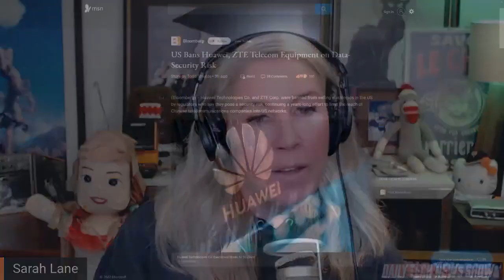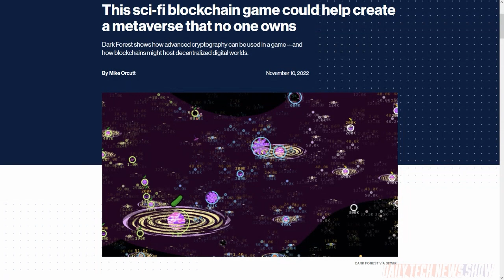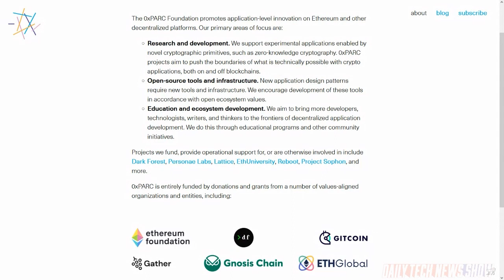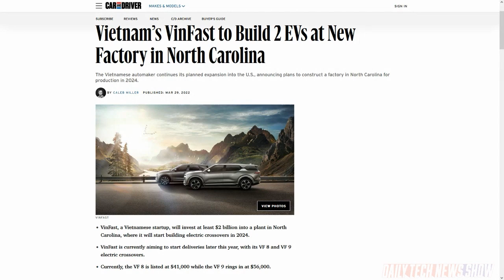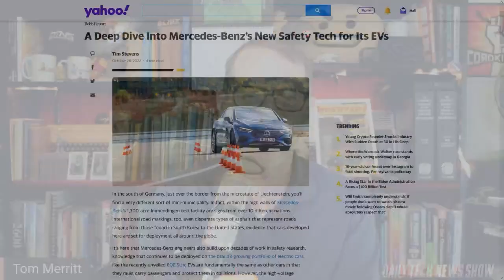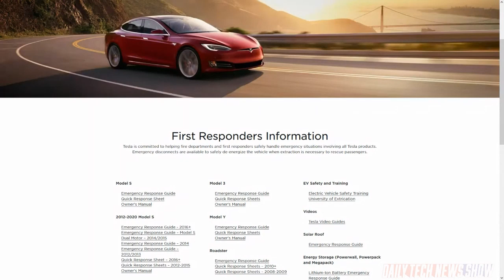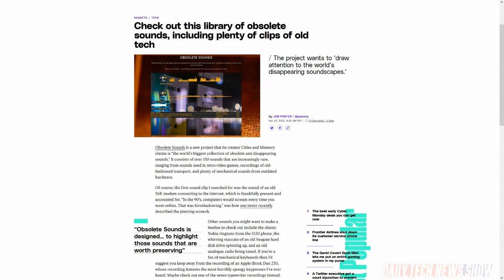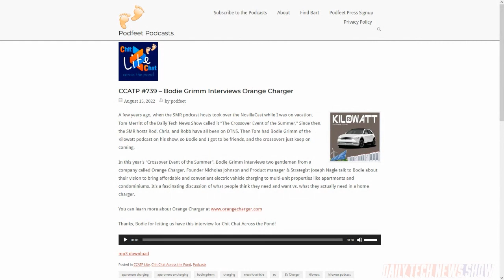EV Vehicle Safety For First Responders - DTNS 4403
EVs are a growing presence on highways and streets. But how should emergency responders treat them when they’re involved in an accident? Bodie Grimm from the Kilowatt EV podcast shares his thoughts. And as the demand for EVs grows, their production is increasingly coming from non-traditional auto-manufacturing countries. Plus Mike Orcutt from the MIT Technology Review believes a sci-fi blockchain game could help create a metaverse that isn’t controlled by just one owner.

Starring Tom Merritt, Sarah Lane, Bodie Grimm, Roger Chang, Joe.

Today’s guest:
Bodie Grimm

Next guest:
Nicole Lee